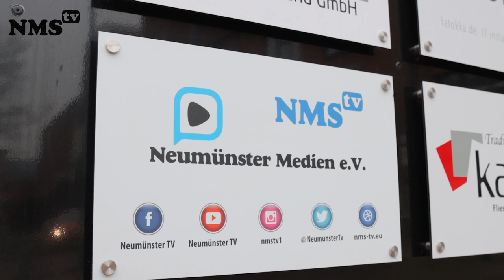Stadt Neumünster sucht Bürgerinnen und Bürger für das Schöffenamt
Was ist das Schöffenamt und was sind die Aufgaben?
Heute haben wir mit Oberbürgermeister Bergmann und dem erfahrenen Schöffen Sami Inci über die Ausführung des Schöffenamtes gesprochen.

Die Stadt Neumünster sucht etwa 200 Personen, die in der Amtszeit vom 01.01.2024 bis 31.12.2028 das ehrenamtliche Schöffenamt am Amtsgericht Neumünster und Landgericht Kiel ausüben möchten. Schöffinnen und Schöffen üben das Richteramt in vollem Umfang und mit gleichem Stimmrecht wie die Berufsrichter und Berufsrichterinnen aus.
Von der Stadt Neumünster werden Vorschlagslisten erstellt, in der doppelt so viele Personen vorschlagen werden müssen, wie für das Schöffenamt in allgemeinen Strafsachen und das Jugendschöffenamt tatsächlich benötigt werden. Aus diesen Vorschlagslisten wählt der Schöffenwahlausschuss beim Amtsgericht im Herbst 2023 die Haupt- und Ersatzschöffen/-innen, die dann vom Amtsgericht schriftlich benachrichtigt werden.
Gesucht werden Bewerberinnen und Bewerber, die deutsche Staatsangehörige sind, in Neumünster wohnen und am 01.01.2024 mindestes 25 Jahre und höchstens 69 Jahre alt sein werden. Jugendschöffinnen und Jugendschöffen sollen zudem über Erfahrungen in der Jugenderziehung verfügen. Juristische Kenntnisse oder juristische Vorbildung sind nicht erforderlich.
bereitgestellt.
Aufgrund der großen Anzahl der in die Vorschlagsliste aufzunehmenden Personen kann eine Einzelbenachrichtigung über ihre Aufnahme leider nicht erfolgen.

Ergänzende Auskünfte erteilen